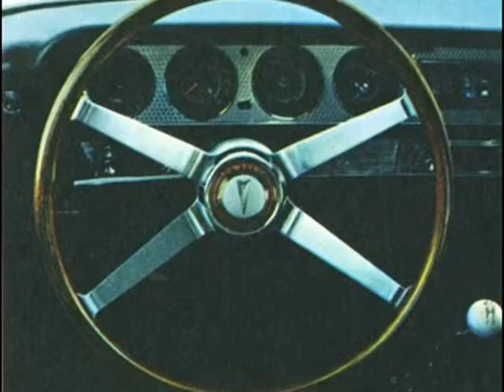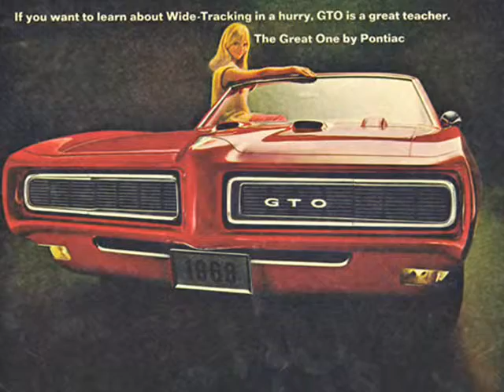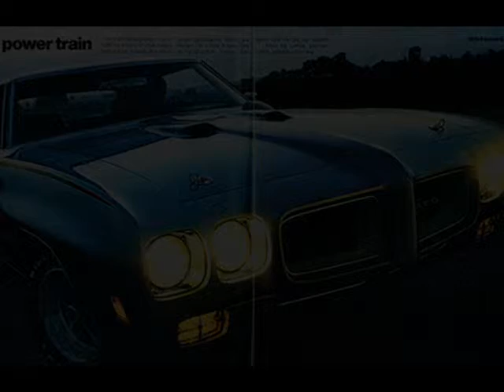Ronny & The Daytonas - G.T.O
A great song 'bout a great car